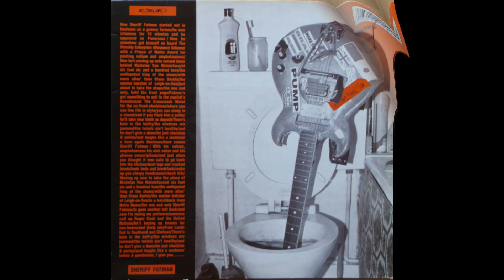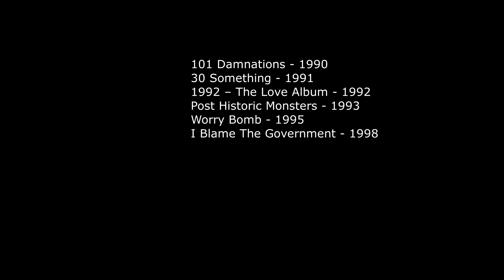Рок-энциклопедия. Carter The Unstoppable Sex Machine. История группы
Рок-энциклопедия от A до Z. Carter The Unstoppable Sex Machine. История группы